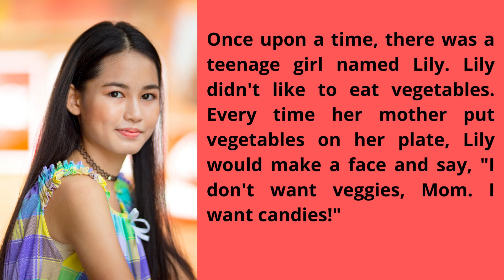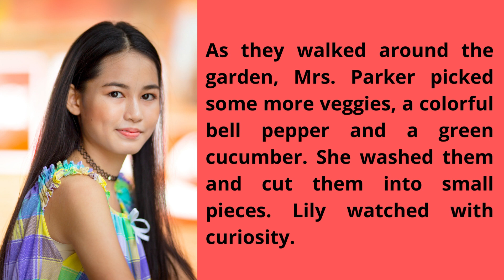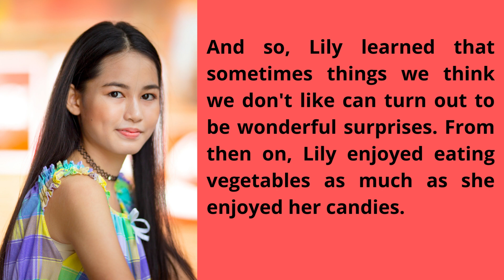Basic English | Discovering the joy of veggies | A1/A2 Level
This is story is good for A1/A2 students. It is written in basic English. It is easy to understand and learn new words. Listen to this story to improve your listening.

Basic English
listening
English stories
stories in English
improve listening
audiostory
audio stories
Basic vocabulary
learn English
mejorar listening
melhorar listening
aprender inglês
estudar inglês
inglês sozinho
inglês básico